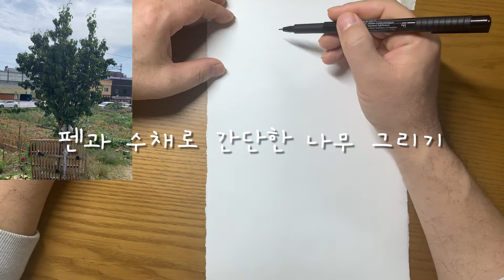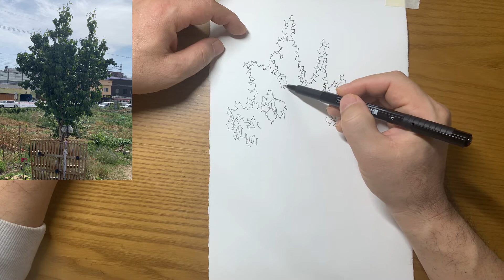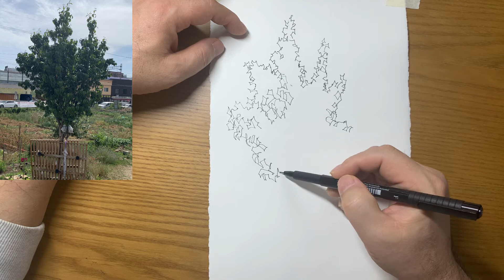어반스케치-간단한 나무그리기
간단하게 펜으로 스케치 하고 채색해 보았네요. 나무는 주변에 항상 있어서 어반스케체 할 때 빼고 그릴수 없는 존재인것 같아요. 쉬운듯 어려운게 나무이기도 하고 그림에 있어서 전체적인 분위기를 좌우하는게 나무이다보니 소홀이 할 수 없겠죠. 그레서 나무 한그루를 최대한 쉽게 설명하며 그려 보았으니 영상을 보시고 많은 도움이 되기를 바랍니다.